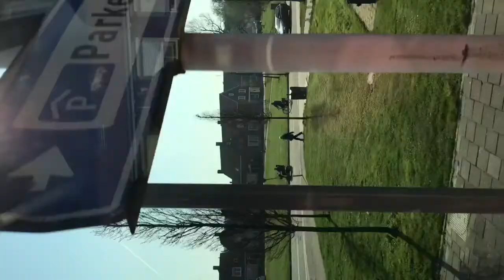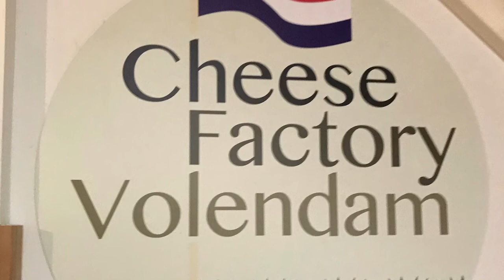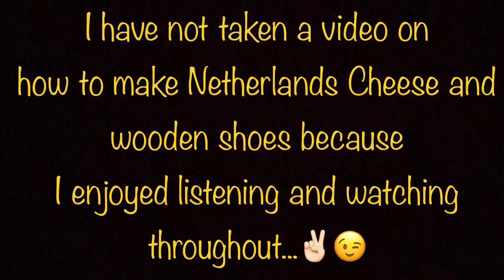2nd Day In Netherlands(part 2) by Mary May C.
Volendam and marken, Amsterdam NLD